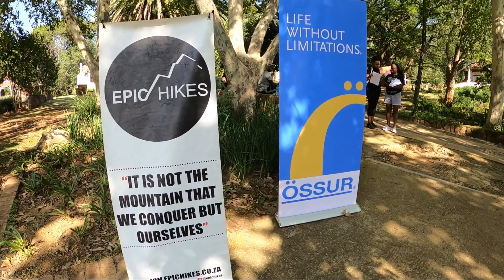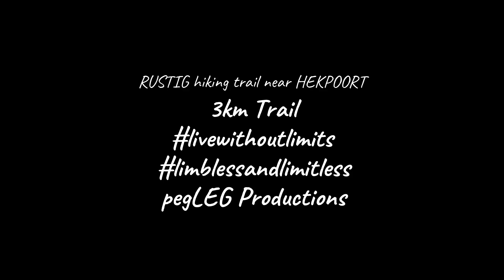Amputee Hike @ Rustig Hiking Trails Hekpoort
We had a great day out with the guys and girls from Epic Hikes that arranged an amputee hike @ Rustig Hiking Trails in Hekpoort. We did the 3km trail which was quite challenging, but all was able to complete the trail in time. It is always so inspirational to see how various people deal with their amputations and how they manage to overcome the challenge.